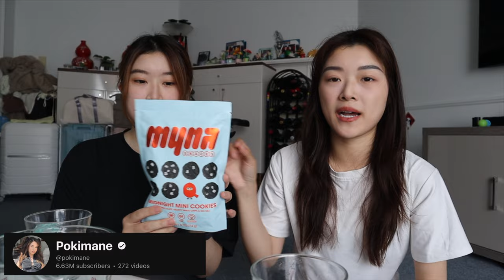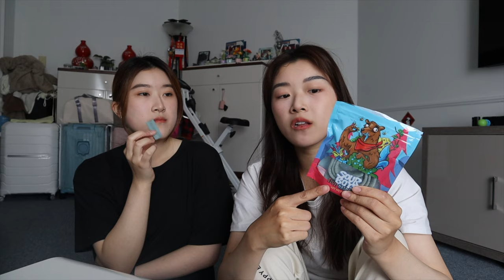TRYING VIRAL INFLUENCER FOOD PRODUCTS IN ONE COLOR | Faze Rug, Mr Beast, Emma Chamberlain, and MORE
Trying some Influencer Food Products today!!! Are they any good? Including Chug Rug, Alani, Myna Snacks, Feastables, and MORE!!! Hope you enjoyed!!

Allie: @zyjAllie
TheMatchaVlogs: @thematchavlogs